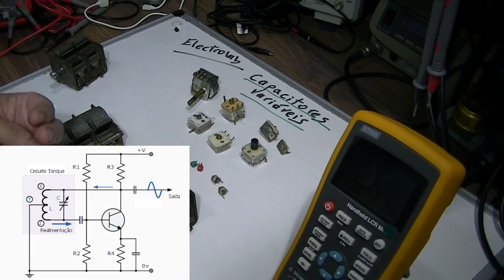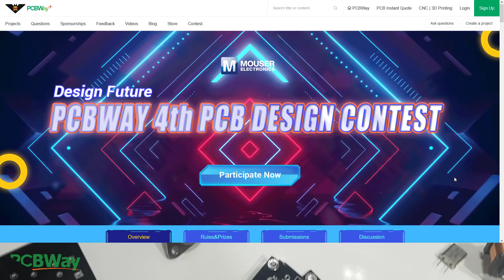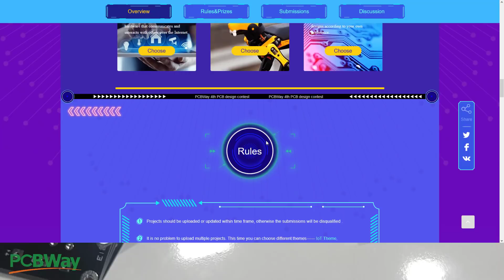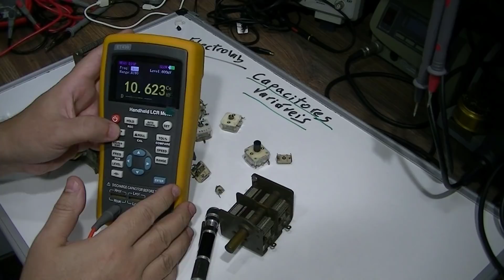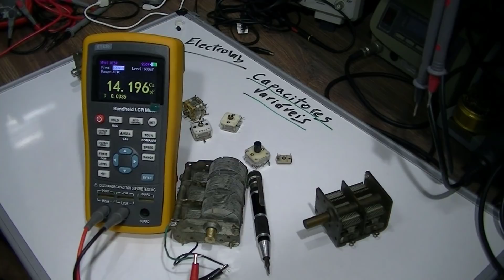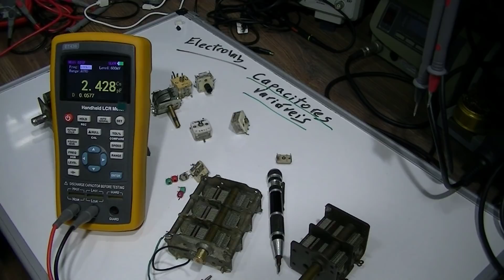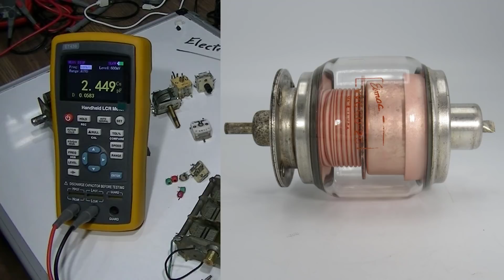Capacitores Variáveis! O que são, como testar e identificar tipos e seções!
Capacitores Variáveis! O que são, como testar e identificar as seções. Principais tipos e usos em rádios AM e FM. Vamos comentar sobre esse importante componente nas suas diversas formas e inclusive na versão trimmer.

Seja um apoiador do Electrolab na página do apoia-se!